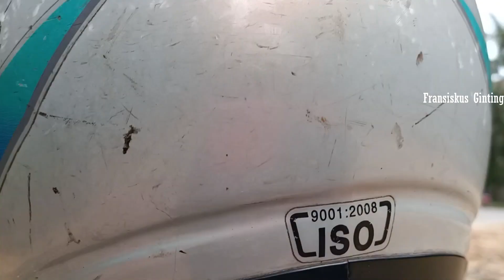PERKEBUNAN KELAPA SAWIT || PERJUANGAN KELUAR DARI LOKASI KEBUN MENUJU JALAN LINTAS TIMUR SUMATERA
Perjuangan kami keluar dari lokasi perkebunan Kelapa Sawit menuju Jln lintas timur sumatera
Lokasi kebun sawit
Jalan di kebun sawit
Jalan kebun
Jalan tanah
Jalan aspal
Lokasi kebun sawit
Suasana jalan di kebun sawit
Asisten kebun sawit Kelapa sawit
Perkebunan kelapa sawit
Kelapa
Kebun kelapa
Kerja di kelapa sawit Kalimantan
Perkebunan kelapa Kelapa sawit Malaysia
Muat sawit Perkebunan sawit
Komplek perkebunan kelapa sawit
Kerja sawit Kalimantan
Sawit Kalimantan
Kebun sawit angker
Pengalaman tinggal di kebun sawit
Perkebunan
Rumah di perkebunan kelapa sawit
Jalan lintas timur sumatera
Jalan lintas timur Sumatra
Jalan lintas
Lintas timur sumatera
Jalan lintas timur Palembang jambi
Jalan lintas timur jambi
Jalan lintas timur rusak